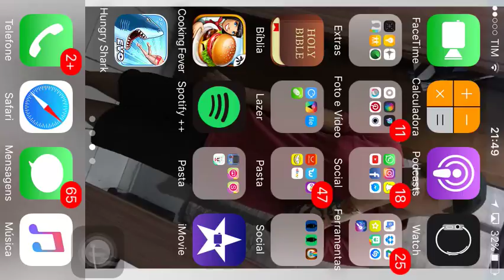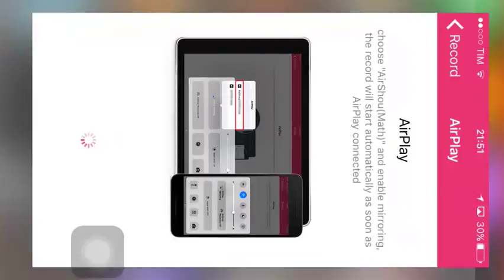(Cooking fever) Fast Food Court - level 2